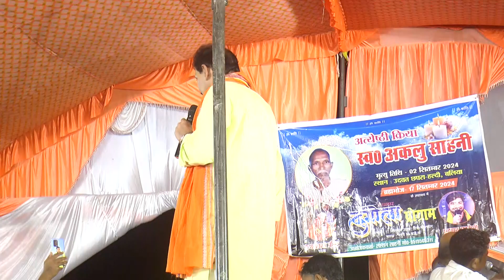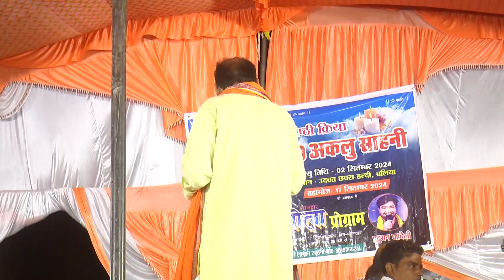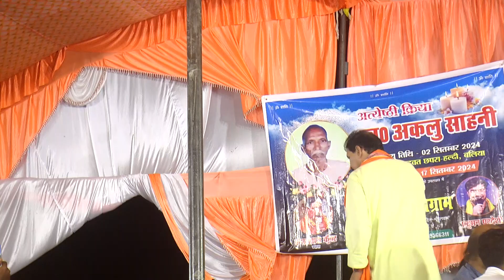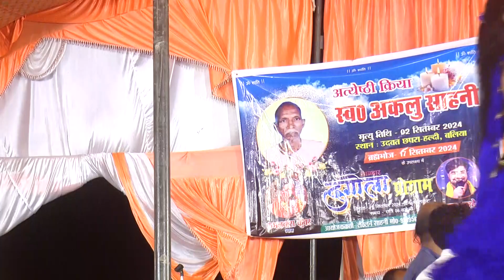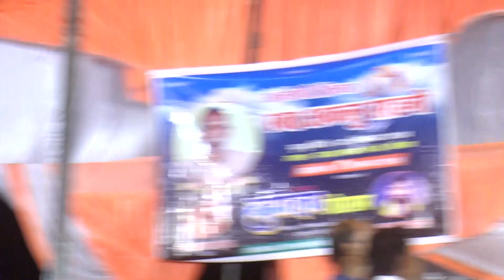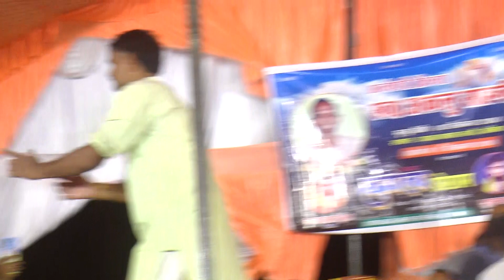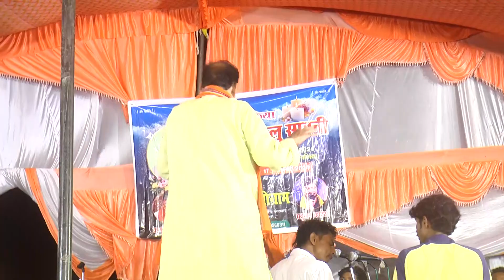तोहरा कुँवा मे आपन पाव धो लेबी!रात भर रेलते रह गये नयी डांसर को!kamalbas kuwar dugola program